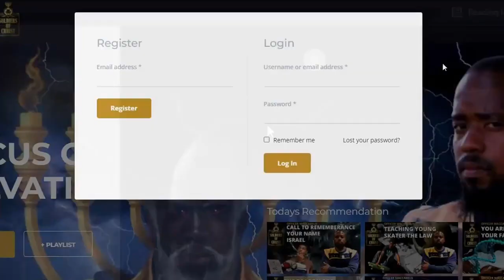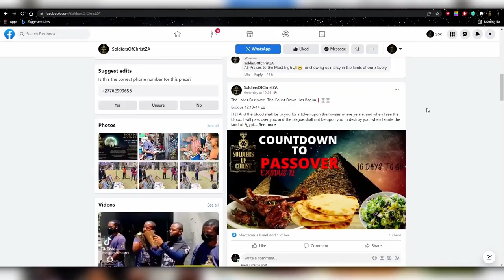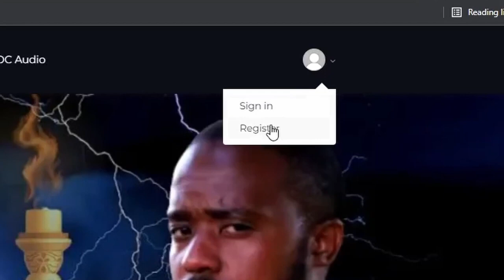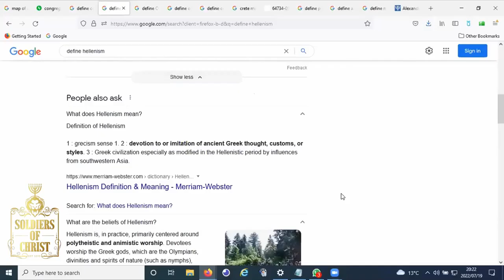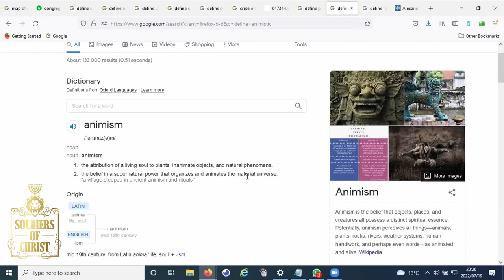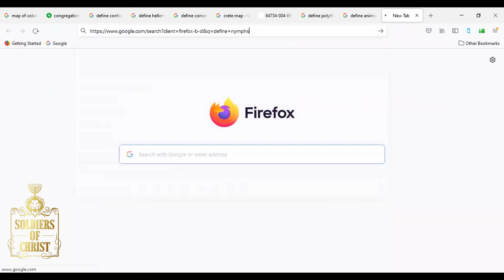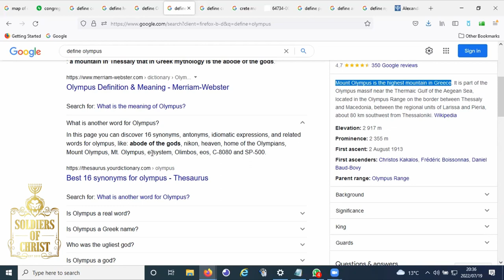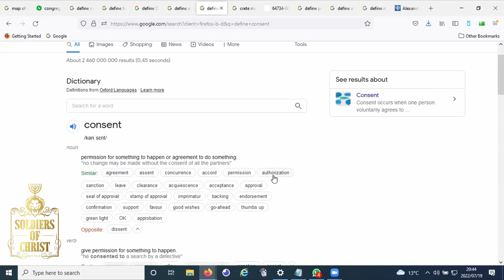SOC | UNDERSTANDING GALATIANS 3:28 (RERUN)